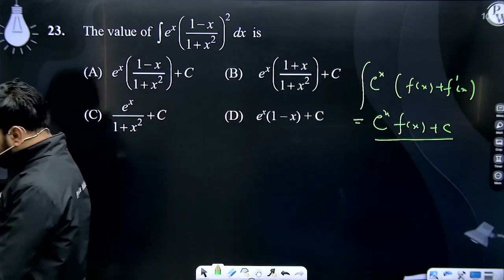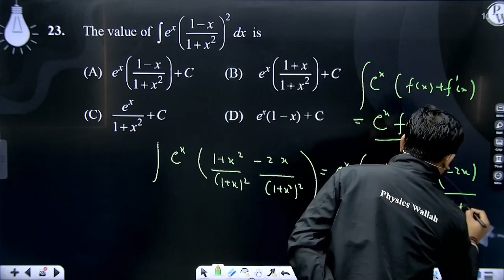The value of &#8747;ex1-x1+x22dx&nbsp;is....